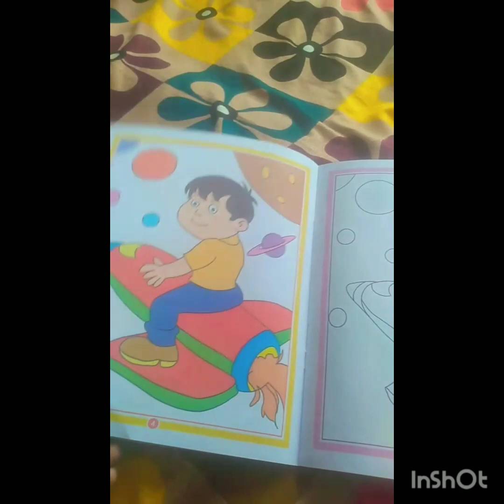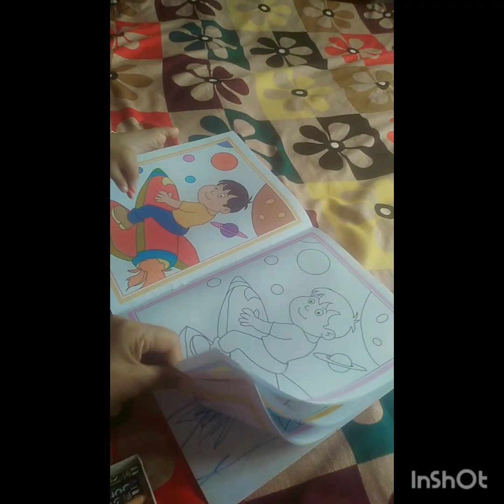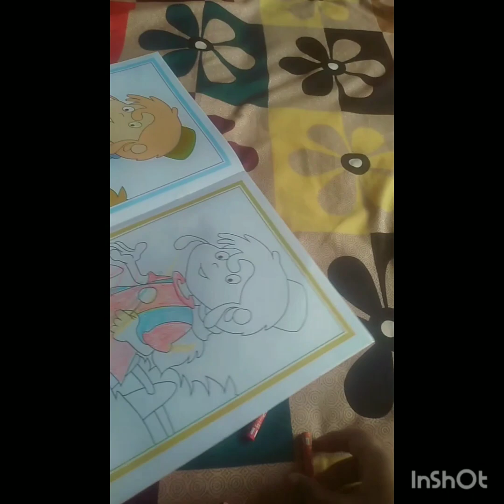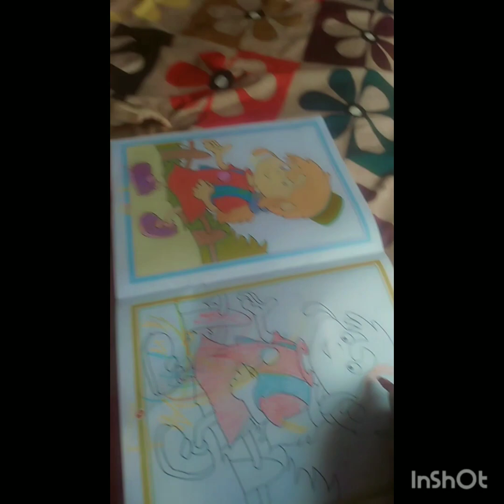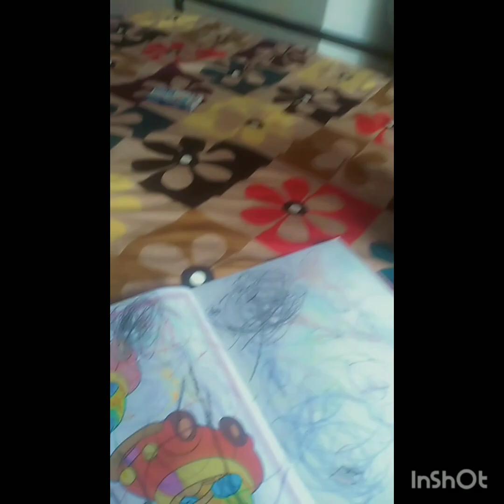ये कोशिश महंगी पडी 🙄 youtube vedio cute baby